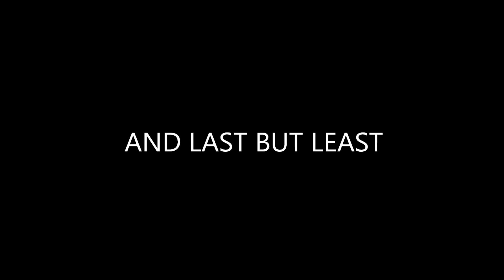[MMD] YouTuber Chase Compilation Version 2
READ Description below if you want to see the list of youtuber’s name in order
P.S. Markiplier is not last this time.

Characters Chasing YouTubers:
Yuri(DDLC): model by me
Monika(DDLC): model by Moyonote(DL was taken down :( )
Natsuki and Sayori: models by Moyonote(DL was taken down :( )